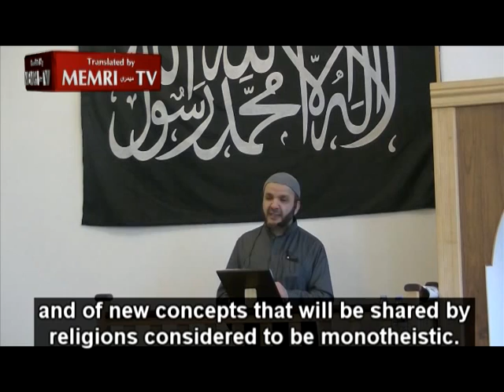Copenhagen Imam on Eve of Terror Attack The Prophet Engaged in War, Not Dialogue, with the Je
MEMRI
Hajj Saeed, Imam of the Al-Faruq Mosque in Copenhagen, Denmark, rejected interfaith dialogue in a Friday sermon delivered on February 13, one day before the Copenhagen terror attacks. Imam Saeed explained that the Prophet Muhammad waged war against his Jewish neighbors in Al-Madina rather than engage in dialogue with them. The sermon was posted on the Internet by the Scandinavian chapter of Hizb ut-Tahrir.

"The Prophet Engaged in War, Not Dialogue, with the Jews,”
Following are excerpts:  (thanks to Pamela Geller)

Hajj Saeed: Today, I will discuss the old-new topic of interfaith dialogue. The people responsible for interfaith dialogue want to make all religion equal. They want to equate Truth and Falsehood, between heresy and deception [sic], between the religion of the Prophet Muhammad and man-made laws, legislated by these criminals in order to rule the world.

Do we Muslims want the United Nations to create charity projects for us? The United Nations and its predecessor, the League of Nations, were established in order to fight Islam, to destroy the State of Islam, and to draw the Muslims away from their religion.

The notion of interfaith dialogue is nothing new. This is a malignant idea of which we must be aware, in order to avoid falling into the traps of Satan and his followers, who advocate such dialogue.

Our Prophet Muhammad had Jewish neighbors in Al-Madina. Did he call for closer relations, harmony, and dialogue with them, in the manner of the UN and of those who call to reconciliation Truth and Falsehood? Or did he call upon them to worship Allah? When they violated their pledge and did not accept this call – well, you know what he did to them. It appears in his Sira. He waged war against the Jews.

Do you know what interfaith dialogue means? Simply put, it is the creation of a new religion and of new concepts that will be shared by religions considered to be monotheistic. The purpose is to draw the Muslims away from their true religion.

All people are called to convert to Islam, and anyone who refrains from doing so, after having been presented with evidence, is an infidel, without a doubt.

Allah has made laws that regulate our relations with them, if we live in their countries. The so-called interfaith dialogue is not part of these laws. Things are entirely different. There should be an ideological conflict to refute their argument of Falsehood, and to present Islam as alternative to their bogus culture, which has hurled them into the abyss of depravity and corruption, and which has reduced them from humanity to the level of beasts.